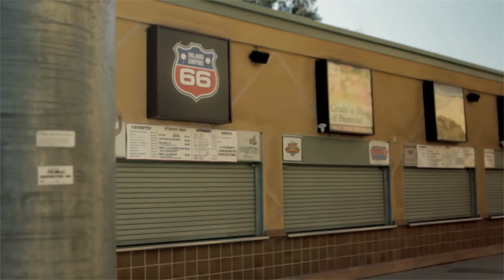The Stadium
This is a video I threw together from a recent job I did. Threw some music on it and named it The Stadium.